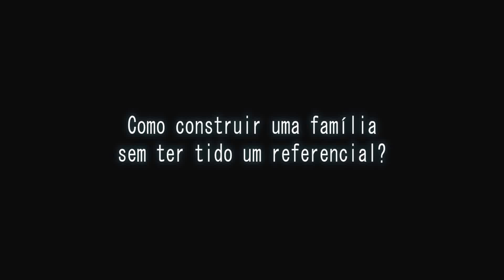Como construir uma família sem ter tido um referencial? - Flávio Gikovate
Atribuir às vivências ruins da infância as dificuldades encontradas na construção da vida adulta é uma meia verdade.

Em vez de se valer de dilemas infantis para obter privilégios, nossa tarefa é colaborar para refazer aquilo que, infelizmente, a vida não nos deu.